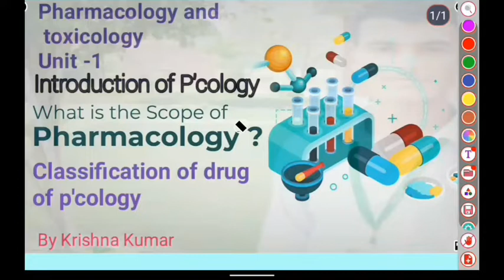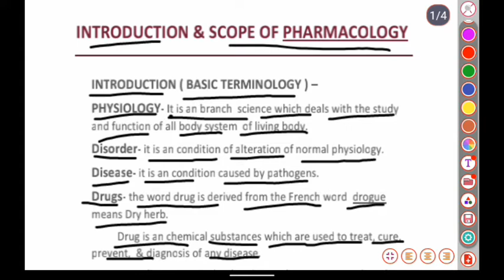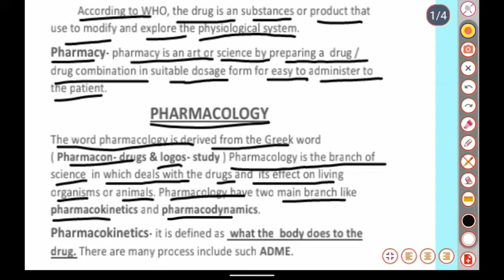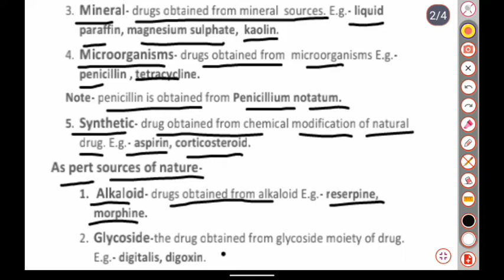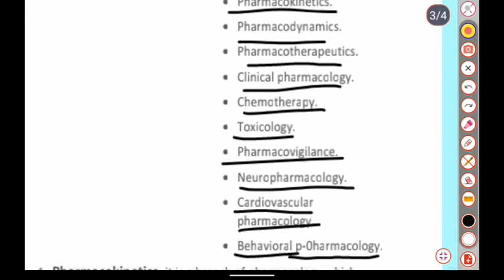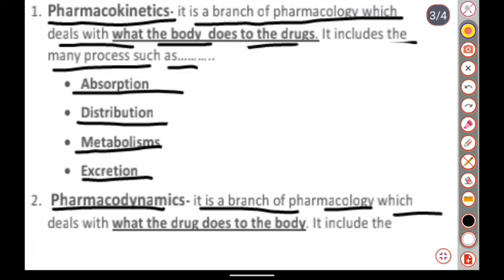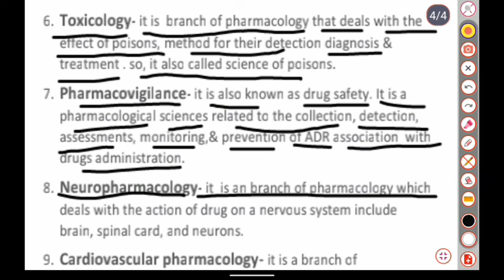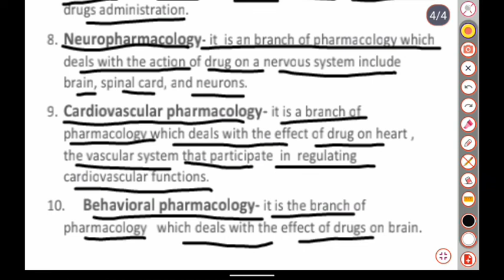P'cology & toxicology unit-1Introduction & scope of P'cology. Classification of drug in detail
Pharmacology and toxicology unit- 1 Introduction and scope of pharmacology , classification of drug of pharmacology
in detail with reference.

 Welcome 😊 dosto aap dekh rahe K2 Pharmacy  yaha per aapko D pharm first year and second year ke sabhi subjects ke ke notes uplabdh karaye jayenge. se

K2 Pharmacy

       Jai hind take care 🙏